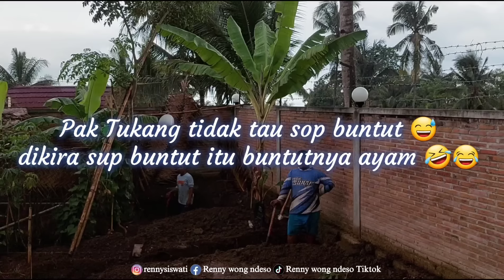MASAK KESRUT AYAM KAMPUNG REQUEST PAK TUKANG‼️PAK TUKANG bingung hari ini MENUNYA ENAK" SEMUA 😂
Masak kesrut khas Banyuwangi buat yg kerja
resep dan cara memasak seperti di dalam video

More pictures follow
ig rennysiswati
Fanspage Rennywongndeso
Tiktok Rennywongndeso